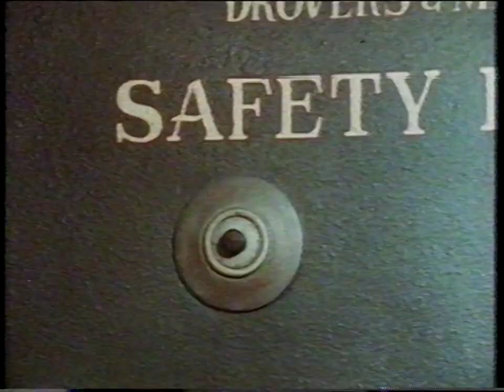The London Connection Australian VHS Opening (Disney) 1987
Here are the list of contents inside this VHS opening:
1. Warning Screen
2. Walt Disney Home Video logo
3. Sneak Peek bumper
4. Hero in the Family trailer
5. The Apple Dumpling Gang Rides Again trailer
6. Savage Sam trailer
7. The Adventures of Ichabod and Mr. Toad trailer
8. Little Spies trailer
9. Australian Rating Screen
10. The Omega Connection Intro